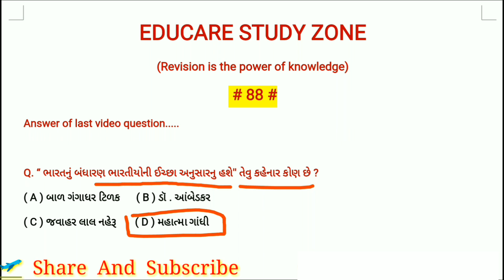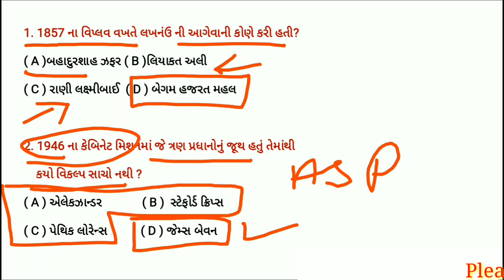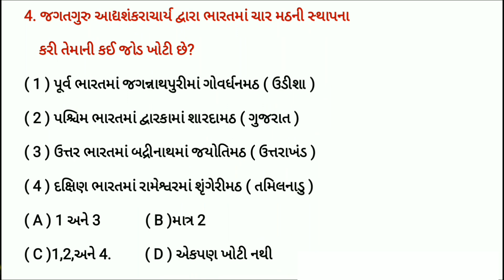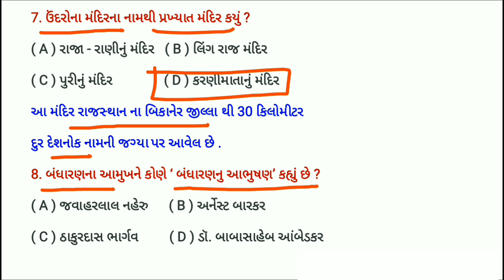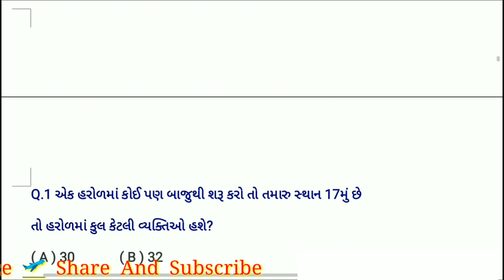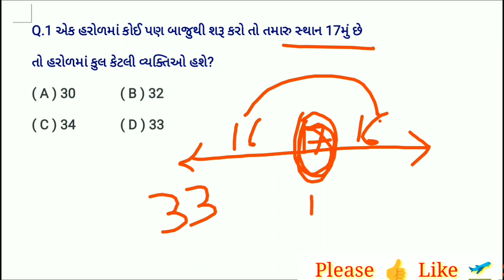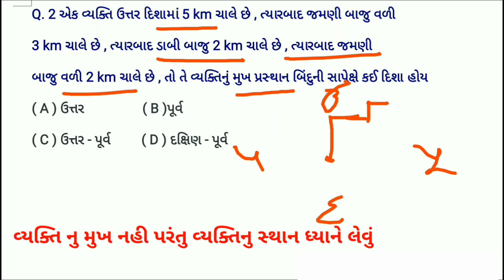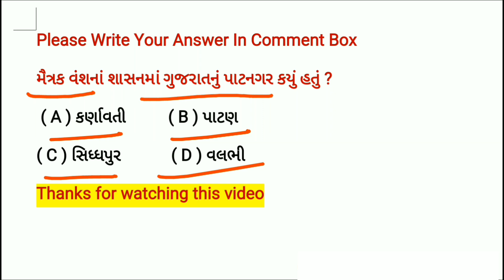#88# BINSACHIVALAY, POLICE CONSTABLE,UPSC GPSC, BANK, PGVCL, UGVCL, GSRTC TALATI,TET/TAT,CLERK Ext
#88# UPSC, GPSC, BANK, PGVCL,
UGVCL, POLICE CONSTABLE,
GSRTC, BINSACHIVALAY, TALATI,
TET/TAT, CLERK Ext. માટે ખુબજ ઉપયોગી થઈ શકે તેવા પ્રશ્રો
અમારી ટેલિગ્રામ ચેનલ જોઇન કરવા માટે ક્લીક કરો.